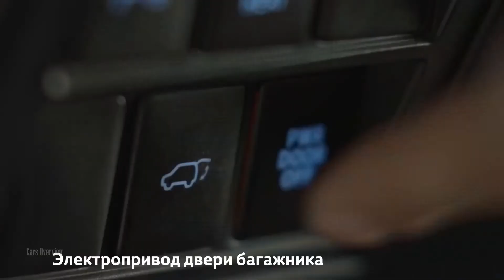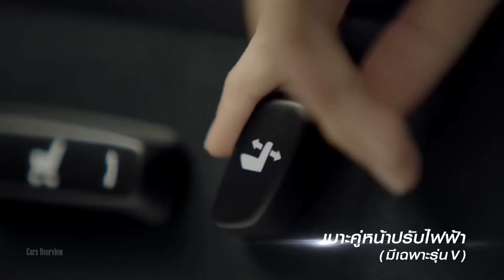KSHMR_&_Lost_stories_-_Bombay_Dreams || Fortuner [4k] Cinematics ✨